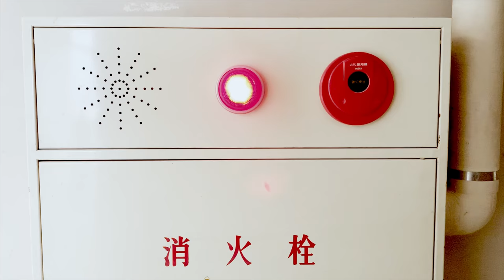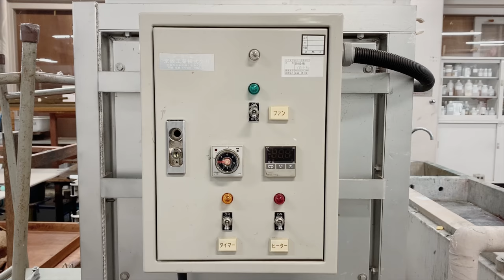Shooting with iPhoneXR KCUA & An illustration #007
Painting was created inspired by the atmosphere of Kyoto City University of Arts.
The software used to create the paintings is professionally created.

◇Equipment used

　iPhoneXR
　iPad Pro 11
　LUNAFUSION
　Proareate

◇Music
    Flux Pavilion Ft. Matthew Koma - Emotional (Umpire Remix)